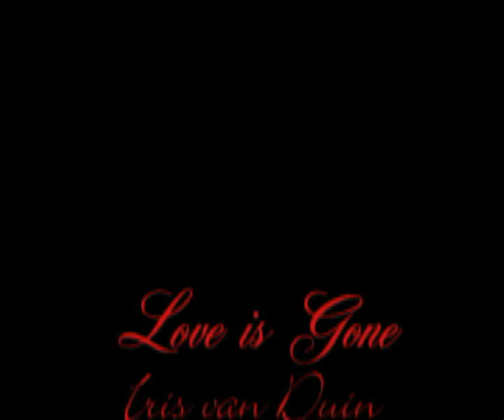Videoclips Kubv Kl6 Stedelijk Gymnasium Den Bosch 08/09 Groep 1